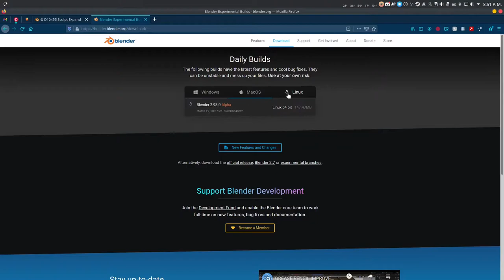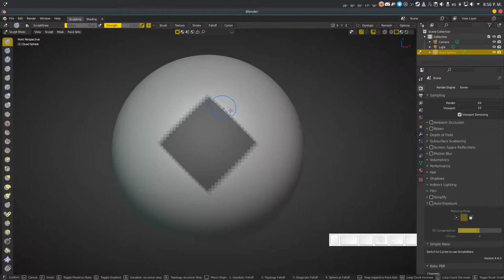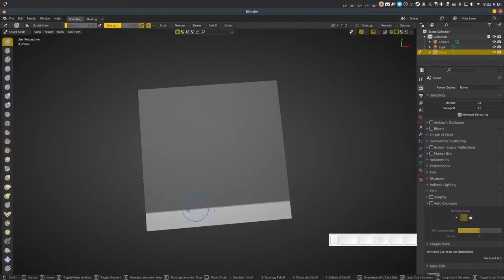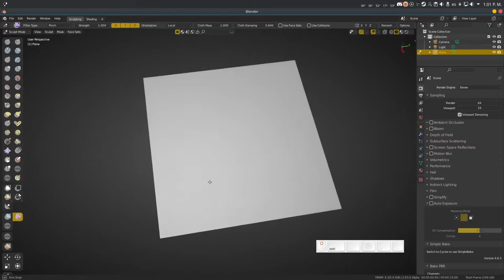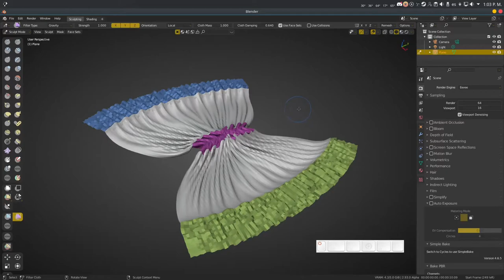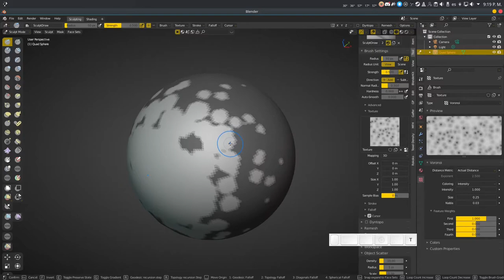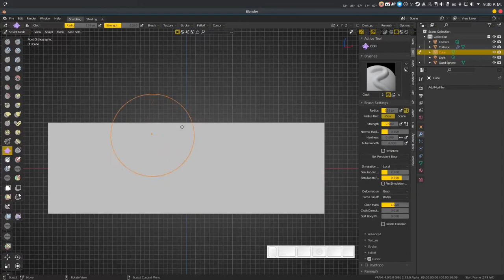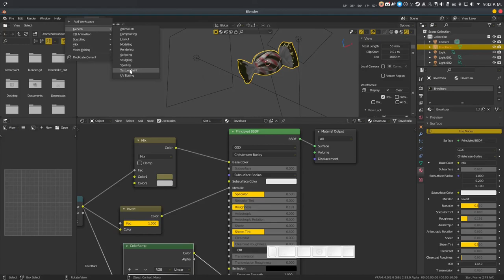¿Cómo funciona el nuevo Sculpt Expand de Blender? ES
Hoy explico las nuevas funcionalidades así como los usos de este nuevo operador.
(Debido a desconocimiento del obs no conocía la función para eliminar el ruido del audio, así que este solo mejora en algunas secciones después de saberlo)